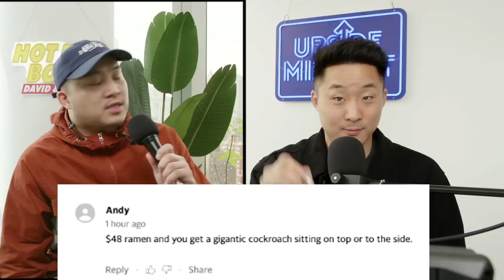This SCARY Ramen in Taiwan Has the Internet Going Crazy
Follow us for more personal content!
▸ Joint
CAMERA //
EDITOR //